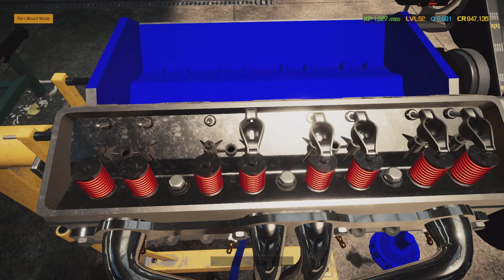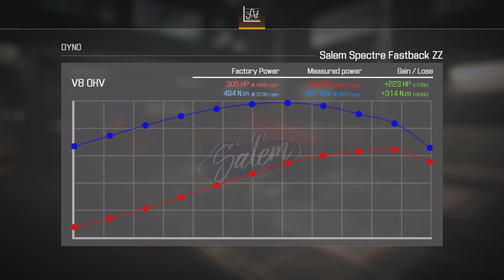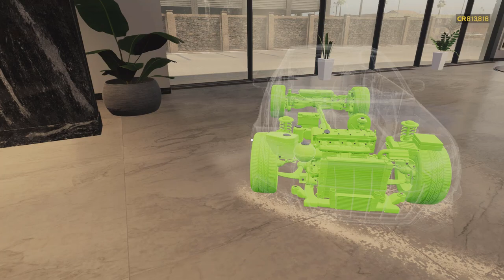Car Mechanic Simulator 2021 Part 13 Another 3 STAR CAR hints and tips 4 Scrapping